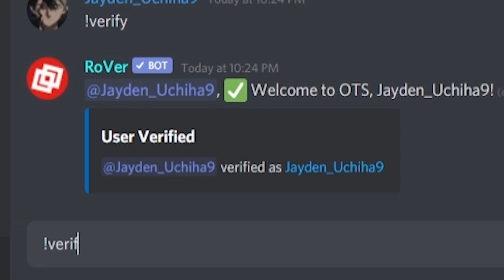[Exclusive Code] SUNA VS MERA | The Battle Of The Rarest Devil Fruits | Grand Piece Online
▬▬▬▬▬▬▬ MY ROBLOX INFORMATION ▬▬▬▬▬▬▬▬▬▬
Roblox Username:  “TheSalehm121”